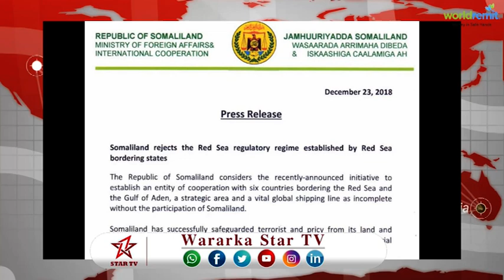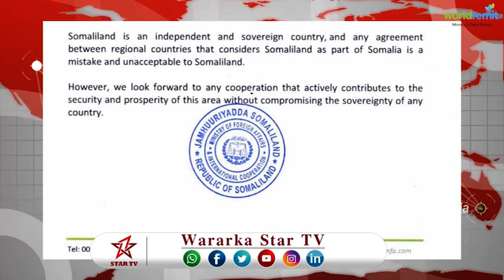DAAWO WAR SAXAFADEED KA SOO BAXEY WASARADA ARRIMAHA DIBEDDA SOMLILAND